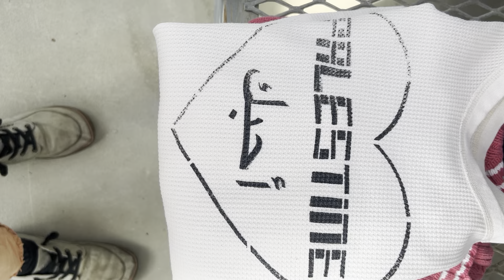Free Gaza. End genocide. End all wars. World Unity and Love people 🇯🇴 🌞🫱🏼‍🫲🏾🌍✨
Just another message of unity and healing. Love to the people of Israel. Freedom and prayers to the people of Palestine. No Way! to the leaders and controllers who willingly kill for money and power!